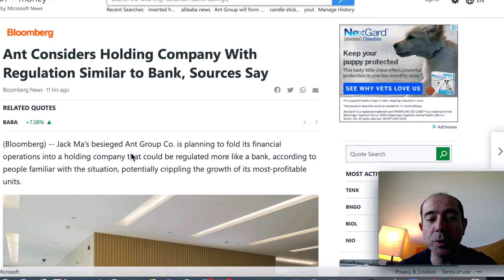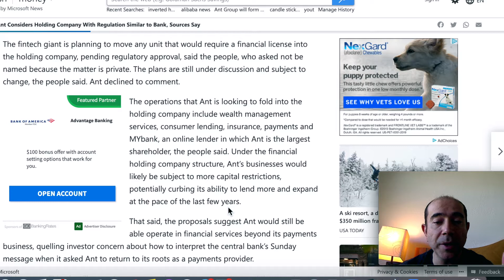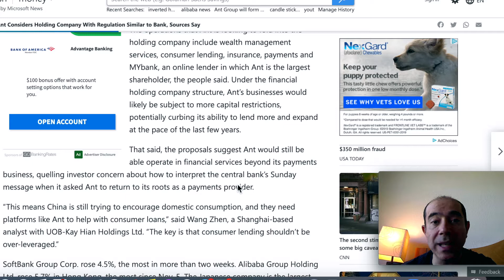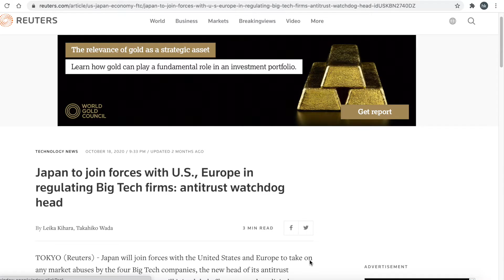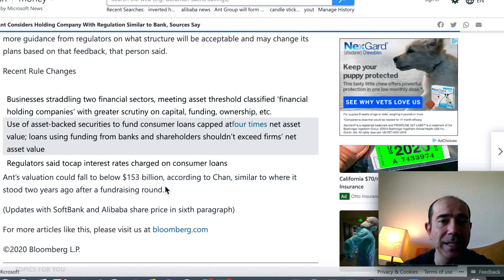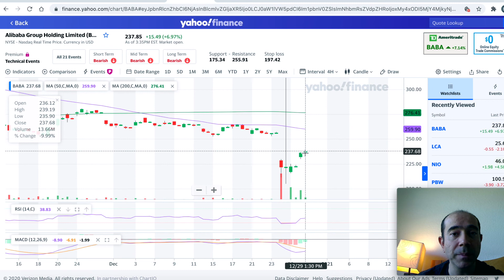Alibaba Stock Analysis Today! ($BABA Stock)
The Alibaba stock has been going up and down. In this video I give a breakdown of what's going on with the Alibaba stock price.

I would love to know why so that I could improve my content. Thanks!

Welcome to Smart Wallet And Me where financial wisdom matters!
I would greatly appreciate it! I have a goal to achieve 100 subscribers by year end. I would great appreciate it!

Invest in crypto currencies. Get $10 worth of Bitcoin when you buy or sell:

Paypal (copy and paste this link to your browser and go from there). Thank you!

@meet kevin
@graham stephan